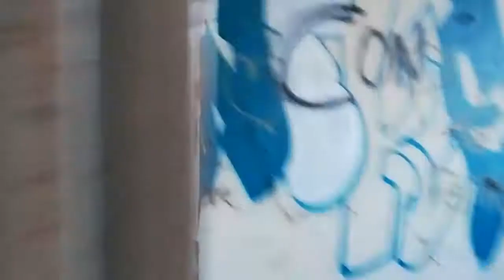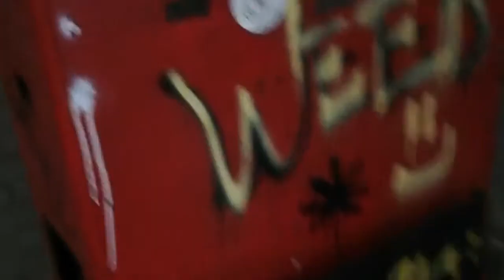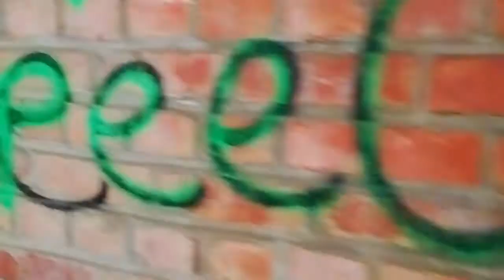Verlaten treinstation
Ik ging maar eens een x naar een verlaten treinstation en dit is de uitslag